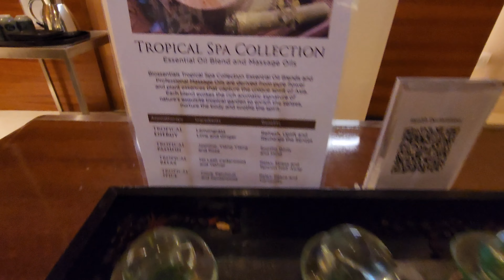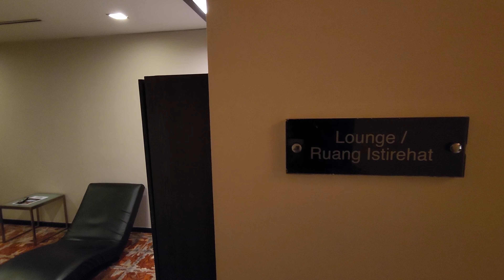Rejuvenate with Fitness at Health Club Gym Spa Sauna and Whirlpool Shangri-La Kuala Lumpur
Shangri-La has a well equipped gym as well as a sauna and whirlpool facility. The Spa and Massage is highly recommended to destress.

A tip: You can do an add-on spa / massage after your room booking with a good discount. Wait for the invitation email.